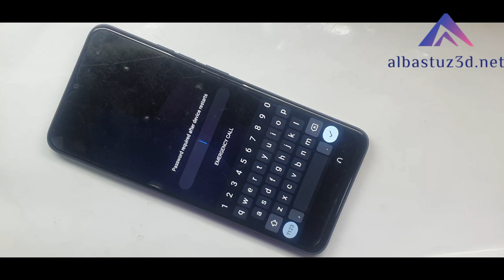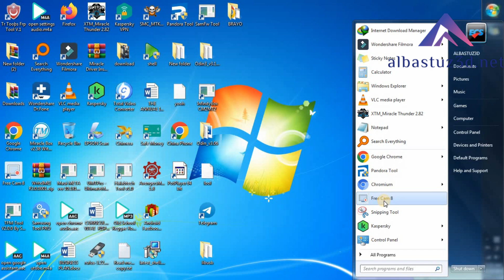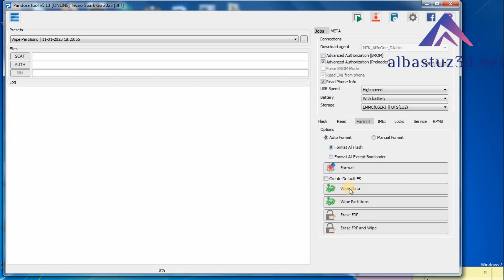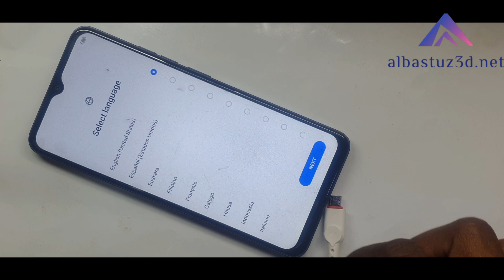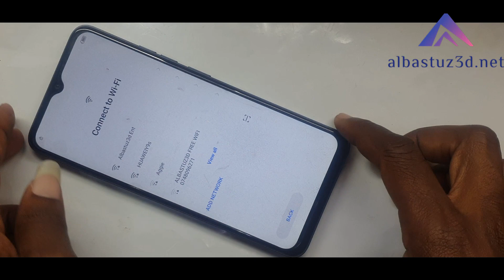Tecno POP 7 Hard Reset Tecno BF6 Remove Pin Pattern or Password easy Free!!!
Tecno POP 7 Hard Reset Tecno BF6 Remove Pin Pattern or Password easy.

🎬️ Frp Tutorials...

REGARDS :
Albastuz3d